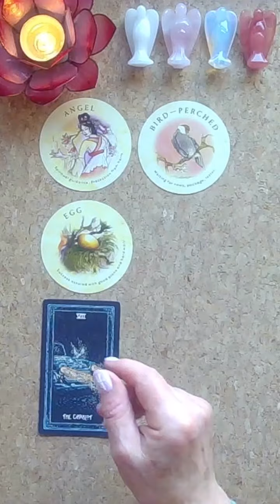Your DAILY TEA LEAVES🌿If you Are Seeing This The Universe Has a Message for You🙏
Daily TeaLeaves and runesreading to bring you a special message that you need to hear today! 🌿🙏🌿

For Bigger more in depth pickacardtarotreading and timelesstarotreading come and join the Moon Magic family here on YouTube, you are so welcome, with tons of love, Jenny xx